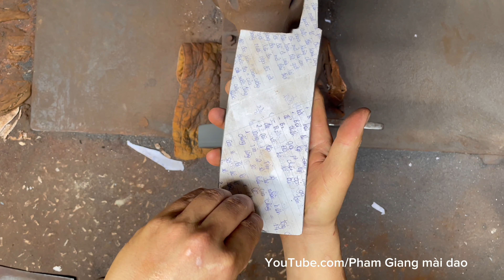Tôi không ngờ rằng có độ sắc bén khác thường băm sắt mà cứ ngỡ như là băm bùn vậy thật hiếm gặp